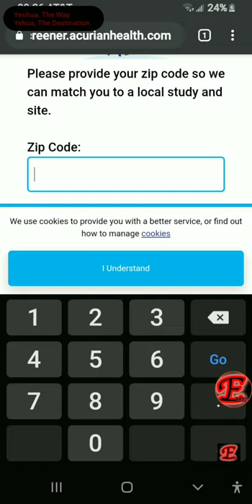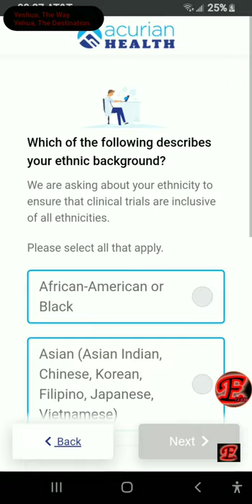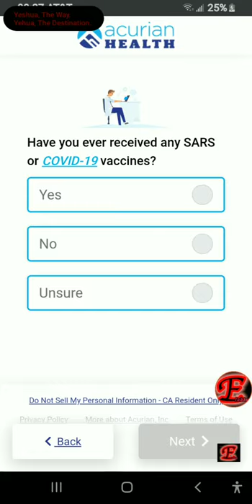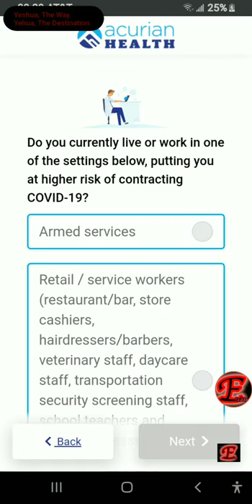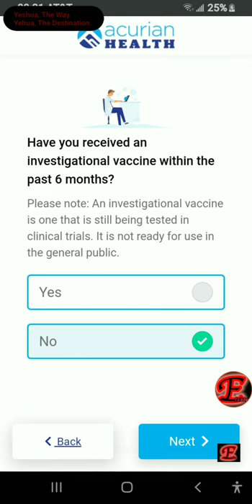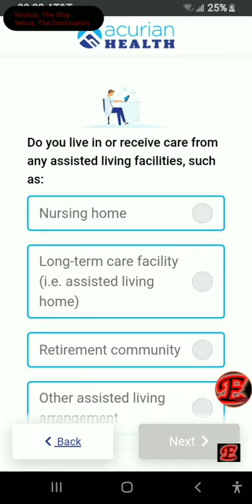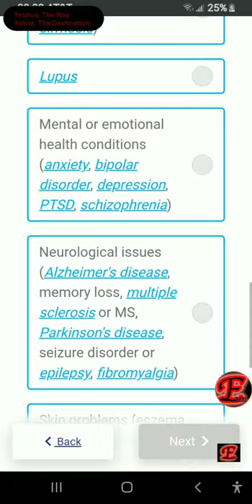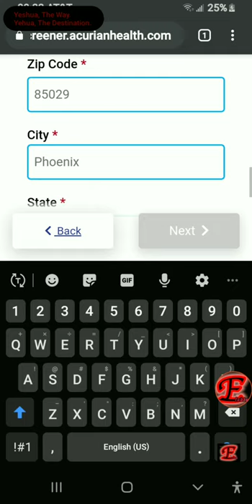Do I Qualify For CV Nineteen ?